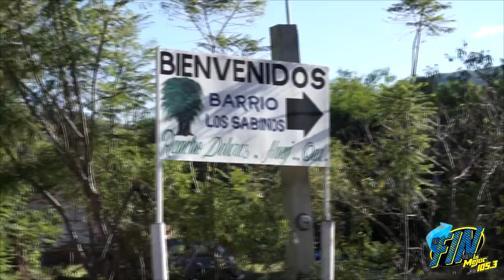DE FIN CON LA MEJOR - Rancho Dolores, Huajuapan de León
Segunda Temporada... Aquí vamos:
Sabías que...¿En Rancho Dolores, Huajuapan de León, Oaxaca; elaboran quesos?
El equipo DeFinConLaMejor en colaboración con nuestro amigo Tierra del Sol te mostramos parte del proceso... y los hermosos paisajes de esta comunidad.
A tan solo 15 minutos de la ciudad, visita Rancho Dolores y Barrio "Los Sabinos". El mejor fin de semana con los tuyos disfrutando del panoráma natural.
No olvides llevar a casa tus deliciosos quesos de rancho y leche fresca AquíNomás en Rancho Dolores.